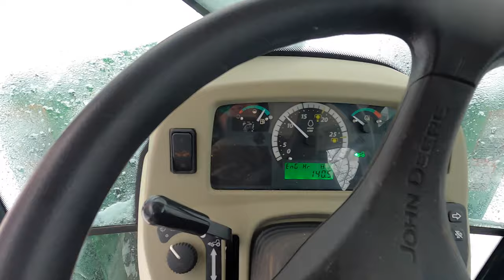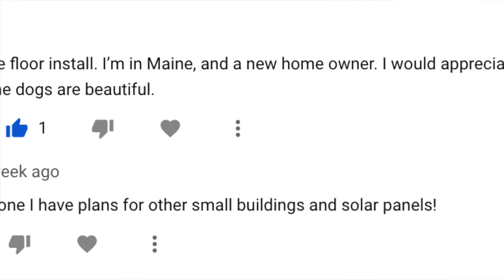John Deere 4052R Snow Plowing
Hey YouTube! In this video I use our John Deere 4052R to plow our driveway. It has a front mounted blade that uses thumb control to move it hydraulic left or right. We got a few inches of wet snow here in Northern Virginia and this tractor makes easy work of plowing. We bought this tractor 4 years ago from New Virginia Tractor in Purcellville, VA. The people that commented on the last video are up for the T-shirt giveaway! Watch the video to see if you won!